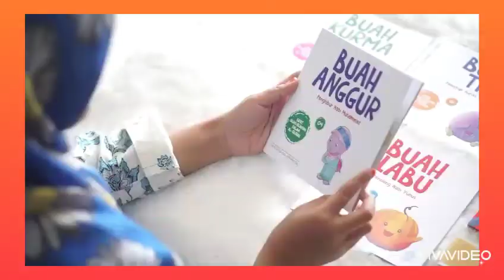Seri Buah-Buahan dalam Al Qur'an - era intermedia - bukuoriginal - @bukuoriginal - jual buku islami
READY Silahkan di order ka 😊

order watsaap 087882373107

shope : Galeri Book Center

*Judul Paket : Kisah Buah-Buahan di Dalam Al-Quran*

*Penyusun: Tim Redaksi Era Adicitra Intermedia*

*Penerbit: PT Era Adicitra Intermedia*

*Ukuran: 16 x 16 cm*

*Kertas Isi: art paper 120 gram, full color*

*Cover: soft cover; AC 230*

*Isi paket: 4 buku masing-masing 28 halaman, buku mewarnai dan pencil warna*

*Berat paket: 400 gram*

Ini bukan buku tentang buah biasa. Yang sekadar menjelaskan perihal manfaat dan kandungan-kandungannya. Tapi ini buku buah yang luar biasa. Dipilih khusus yang namanya disebut Al-Quran saja.

Di dalam buku ini, selain anak-anak diajak untuk mengetahui manfaatnya, buah-buah itu juga menjadi karakter utama cerita, yang mengisahkan pengalaman bersejarah mereka.

Ada buah anggur yang menghibur Nabi Muhammad saat diusir penduduk Thaif.

Ada buah kurma yang menjadi saksi bisu kelahiran Nabi Isa.

Ada buah labu yang menyelamatkan Nabi Yunus setelah dimuntahkan ikan paus.

Dan ada pula kisah buah tin yang daunnya menjadi penutup aurat Nabi Adam dan Siti Hawa setelah keduanya memakan buah khuldi di Surga.

Unik dan menarik. Buku ini mengajak anak gemar mengonsumsi buah, sekaligus menyuguhkan kisah-kisah yang sarat teladan dan hikmah.